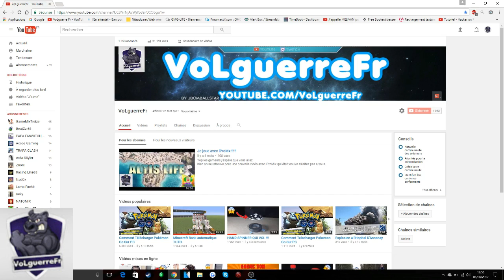TOP 10 DES PIRES CRASH D'AVIONS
Yop les gameurs j’espère que vous allez bien on se retrouve pour une nouvelle vidéo top 10 des pires crash d'avions n’hésitez pas a vous abonnez et à likez si ça vous a plu aller bye